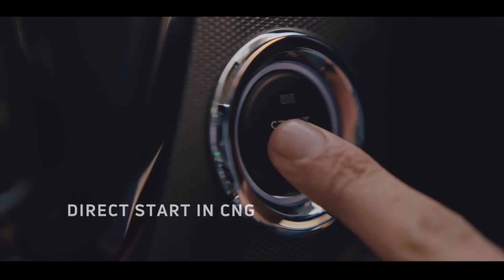Tata Tigor Colour Options | Tata TIGOR Best Colour To Buy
tatatigor tatatigor tatatigorcolours tatatigorcolor carexplainer In This Video , I have covered all the colour options of Tata Tigor. And explained all the pros and cons of all colours .
Tata Tigor Colour Options | Tata TIGOR Best Colour To Buy | Best color in Sedan car